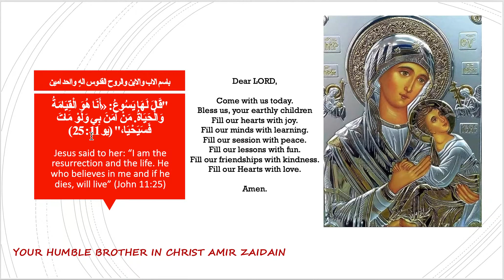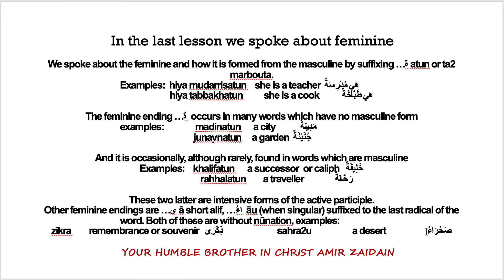Lesson 14, The Dual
"قَالَ لَهَا يَسُوعُ: «أَنَا هُوَ الْقِيَامَةُ وَالْحَيَاةُ. مَنْ آمَنَ بِي وَلَوْ مَاتَ فَسَيَحْيَا،" (يو 11: 25)
Jesus said to her: “I am the resurrection and the life. He who believes in me and if he dies, will live” (John 11:25)

Homework, I would like to know your feedback, including on the best timing to post my Videos.